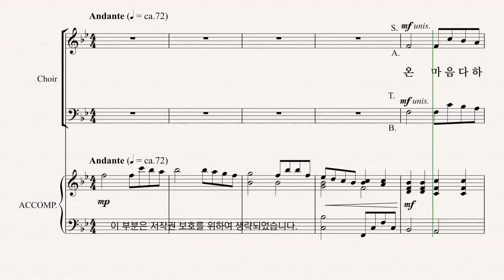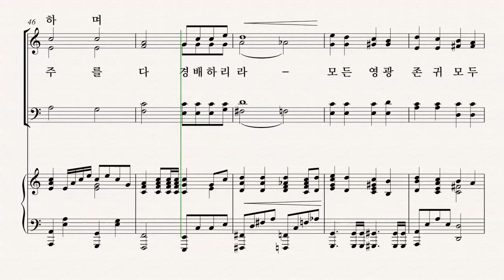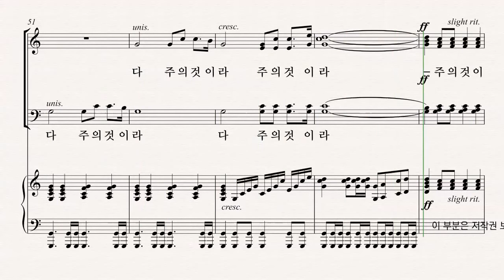[부활절 칸타타] Joseph M. Martin '온 맘 다해' 08.온 맘 다해 파트연습 - A